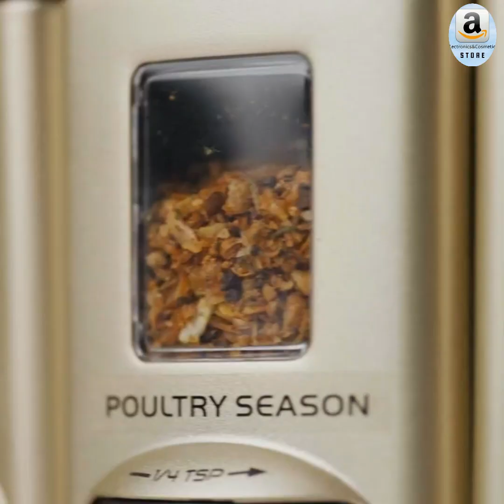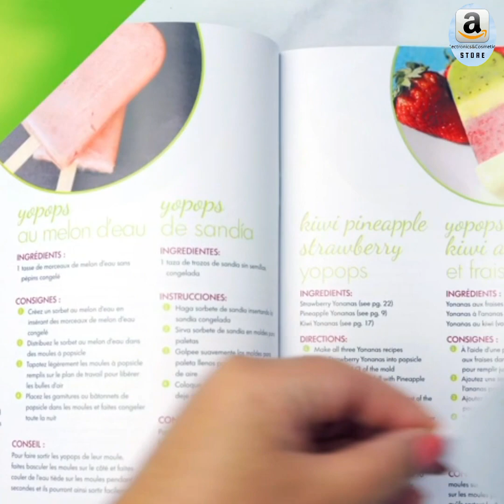KITCHEN ACCESSORIES || KITCHEN APPLIENCES || MODERN KITCHEN PRODUCTS || EASY TO USE PRODUCTS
📣 Welcome to Amazone Electronics and Cosmetics! Uncover the best in gadgets, cosmetics, makeup, and electronics through expert reviews. Shop these products with confidence at [Your Shop Website] and make informed choices with us! 💄📱🎮

Fruit cutter
fruit cutter game
fruit ninja
fruit ninja android
fruit ninja ios
fruit ninja walkthrough
kitchen accessories
kitchen accessories wholesale market karachi
kitchen gadgets wholesale shop karachi
unique kitchen product shop karachi
amazon kitchen product shop karachi
kitchen acessories
qadri shop
gul plaza sadar karach
KITCHEN APPLIENCES
amazon kitchen products
amazon kitchen item
amazon homeutilities
amazon kitchen household item